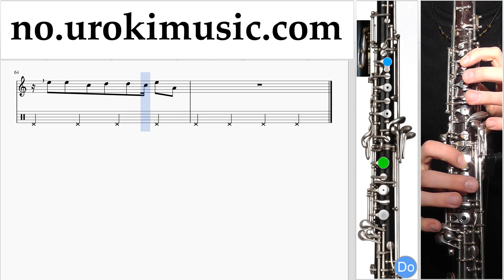Lær å Spille Obo Shakira - Me Enamoré Melodi Trening Del#2 um-i935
Lær å Spille Obo Shakira - Me Enamoré Melodi Trening Del # 2 um-i935 Vennligst skriv i kommentarfeltet, hvordan å gjøre undervisningen mer nyttig for deg?